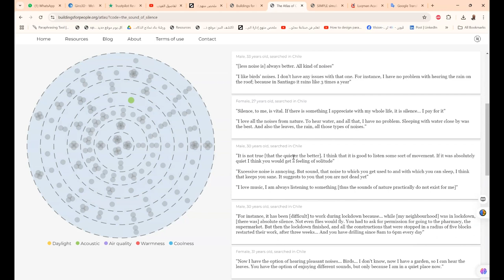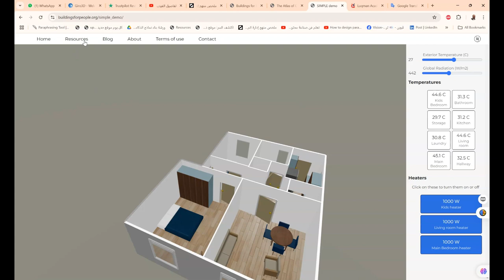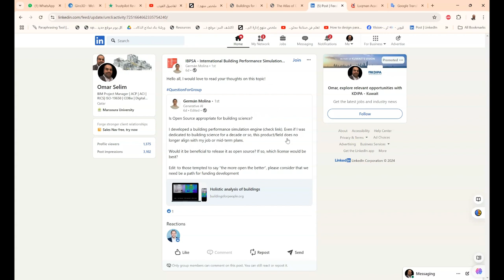buildingsforpeople المباني للناس دعونا نأخذها على محمل الجد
أطلس الراحة
استكشاف قائم على البحث لما يعنيه الناس ويتوقعونه من المنازل المريحة.

يوسع النماذج التقليدية لجودة البيئة الداخلية من خلال التأكيد على العوامل النفسية والسلوكية التي تؤثر على راحة الناس وسلوكهم.

اطلع عليه

SIMPLE
محرك محاكاة بناء من الجيل الجديد، مصمم لحل تحديات اليوم. وهذا يعني القدرة على محاكاة المباني للناس، والقدرة على النشر في قنوات توزيع مختلفة (على سبيل المثال، الويب، والسحابة، والتطبيق، والكمبيوتر الشخصي، والمزيد).

اطلع عليه

TEDx Mount Victoria
مقدمة مدتها 15 دقيقة لآرائي حول المنازل المريحة.

❤️ روابط التواصل
✅ انستجرام